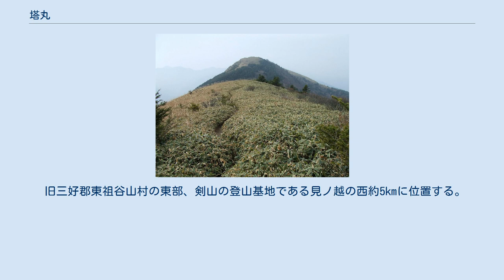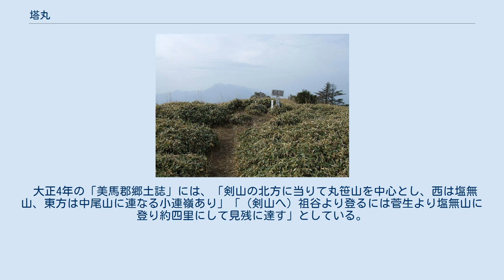塔丸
塔丸（とうのまる）は、徳島県三好市に位置する山。
標高1,713.0m。
別名は東祖谷山。
「塔ノ丸」と書かれる事もある。
四国百名山選定。
 旧三好郡東祖谷山村の東部、剣山の登山基地である見ノ越の西約5kmに位置する。
堂々とした山容を示し、頂上も広く高原状をなす。
最高地点はわかりにくいが、三角点は最も西寄りのピークにある。
剣山国定公園に含まれる。
 頂上付近は一面シコクザサに覆われ、所々に巨岩が露呈する。
岩石はミカブ緑色岩類である。
ツキノワグマの生息地でもある。
 阿波志に、「塩無山、菅生名（集落）にあり。山上平広なり。池あり見残と称す」と記し、現在の塔ノ丸頂上から夫婦池までの4kmに及ぶ山塊を塩無山（しおなしやま）と呼んでいたという。
 大正4年の「美馬郡郷土誌」には、「剣山の北方に当りて丸笹山を中心とし、西は塩無山、東方は中尾山に連なる小連嶺あり」「（剣山へ）祖谷より登るには菅生より塩無山に登り約四里にして見残に達す」としている。
大正期までは塩無山と呼ばれていた。
 昭和になってからは「剣峡剣山祖谷峡案内」、「四国の尾根」などでは「塔丸」と称し、「四国の旅行」、「鉄道省登山案内」では「東祖谷山」と称し、2つの山名を併用している。